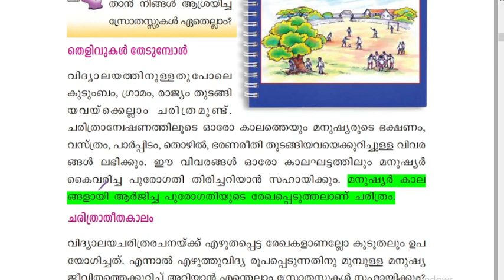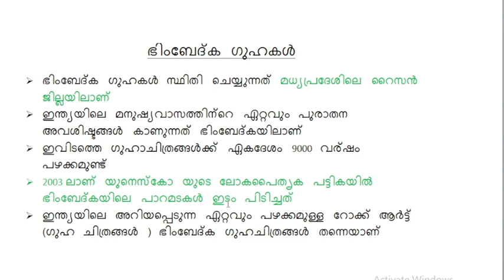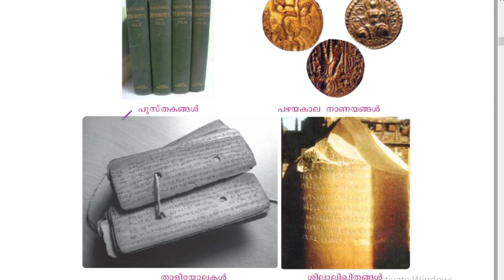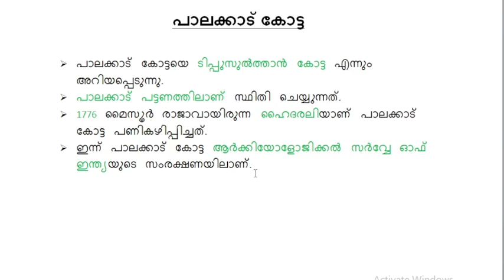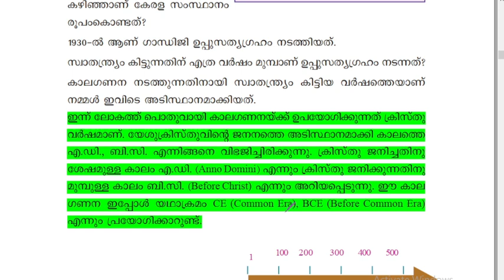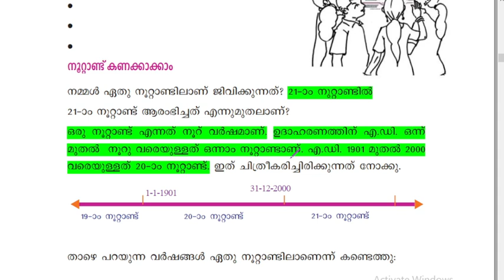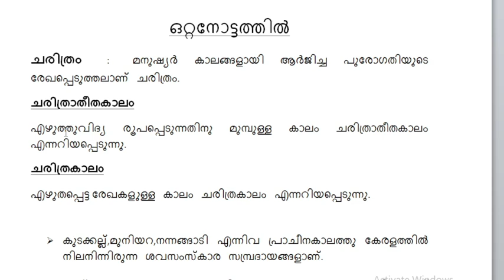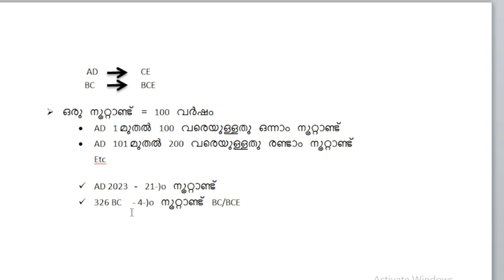LDC 2024|LGS|SCERT Textbook|Kerala PSC|SAMAGRA-8|Class 5|Social Science|Chapter1|10/12/Degree prelim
LDC 2024 SCERT Text Book Class 5 Social Science Chapter 1 SAMAGRA-8 LDC preperation
കേരള PSC പരീക്ഷകൾക്ക് തയ്യാറെടുക്കുന്നവർക്കു വേണ്ടിയുള്ള ക്ലാസ്സാണിത്.
In this Channel , we cover various topics including:
-Previous year question papers
-Exam Notifications
-SCERT TEXT book
-Listen and Learn sessions